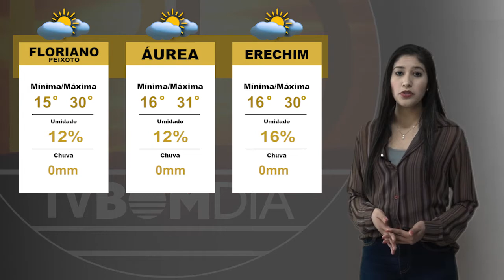Previsão do Tempo: 23/08/2021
Semana inicia com calor e ar muito seco na região